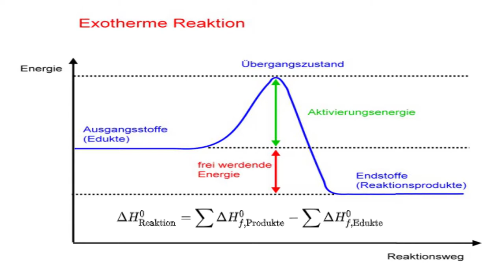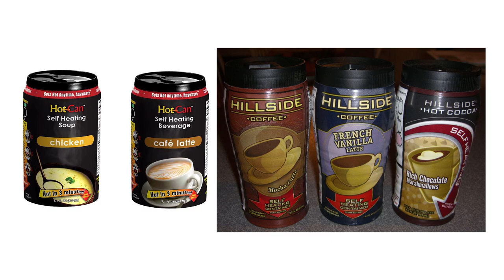Was sind eigentlich... exotherme Reaktionen? (Wie funktioniert ein MRE (meal, ready-to-eat)?)